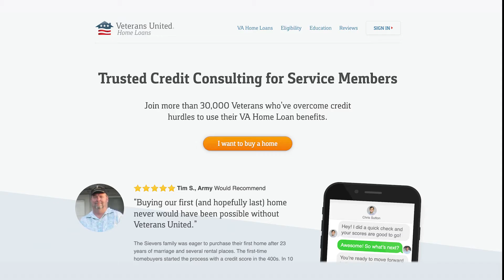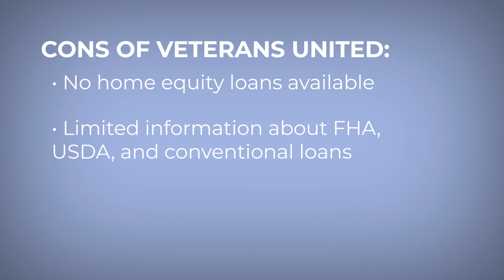Veterans United Mortgage Review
Mortgage loans are one of the most important and valuable benefits the Veterans Administration offers to active duty military personnel, veterans, and military families. Determining eligibility and going through the loan application process can be a complicated affair. Veterans United specializes in VA loans and is currently the largest VA loan originator in the U.S. You’ll have access to expert loan officers that can help you through the process from start to finish.